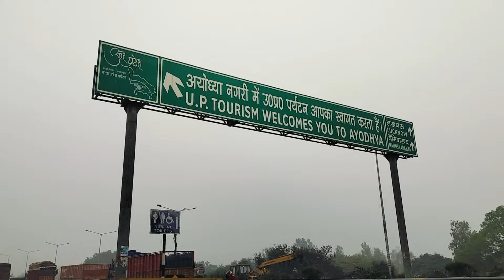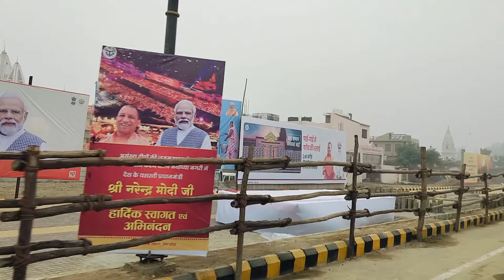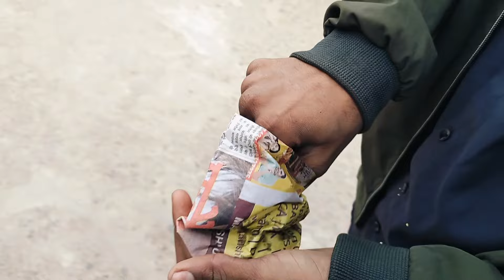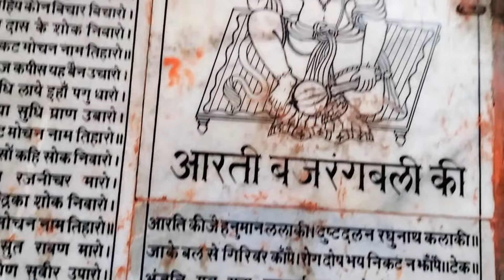🚩Ayodhya Vlog @BindassKavya bindasskavya mujhe se milkar kaisa laga mr Yogi adityanath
Ayodhya me humko @Yogi.Adityanath.Team. &@BindassKavya & @indiatoday  se milne ka saubhagya parapat hua Full vlog jarur dekhe
Bindass kavya mujhe se milkar kaisa laga

Worked in this vlog
Lucky verma,Durgesh verma,Saurabh verma,raj verma

Note IMPORTANT NOTICE: Permission has been taken from all the people shown in this video.